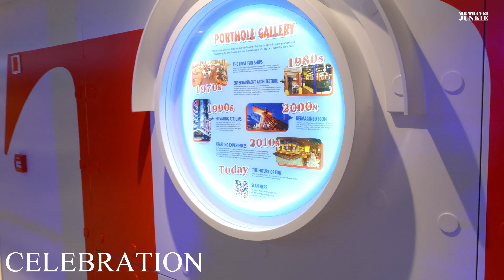WHICH SHIPS ARE WORTH YOUR MONEY: "MARDI GRAS - CELEBRATION - OR JUBILEE" WHO'S #1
Let's Compare Carnival newest biggest ships, Mardi Gras, Celebration & Jubilee and see what's inside and what you can expect to see on board these amazing ships. we will uncover what's different and what's the same about each ship so you can decide which ship best for you.